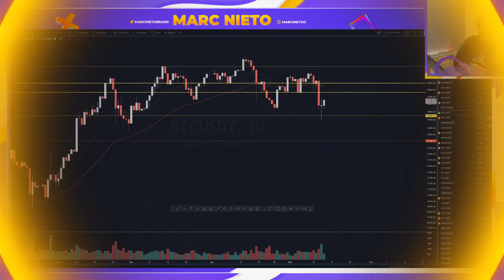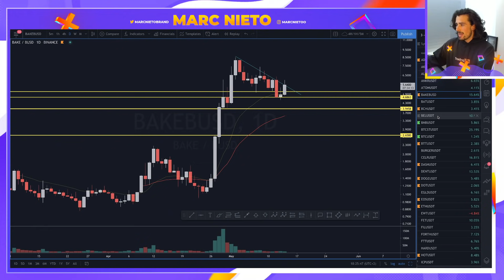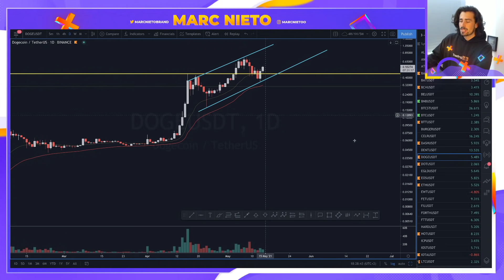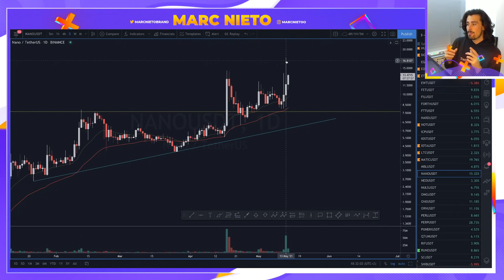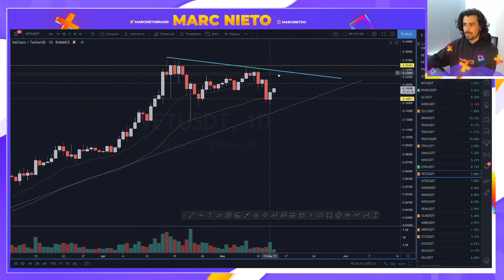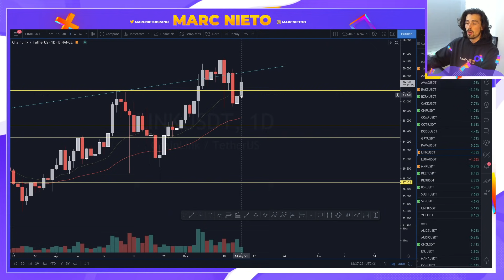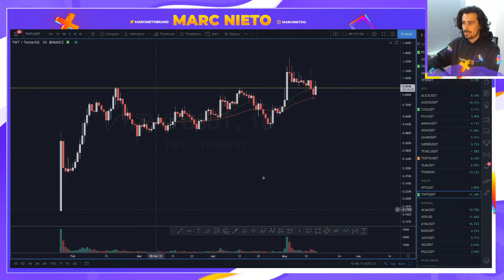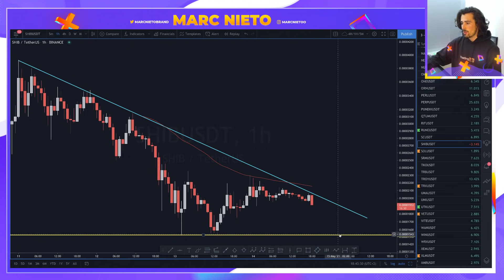🚀¿Podría TESLA aceptar DOGE o CARDANO? - Análisis de Criptomonedas🚀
👉¿Ya conoces toda la actualidad del mundo Crypto con sus análisis y novedades? 🚀¿Podría TESLA acceptar DOGE o CARDANO? - Análisis de Criptomonedas🚀